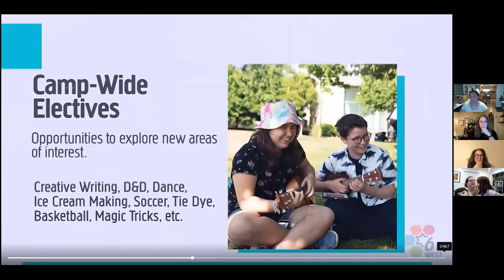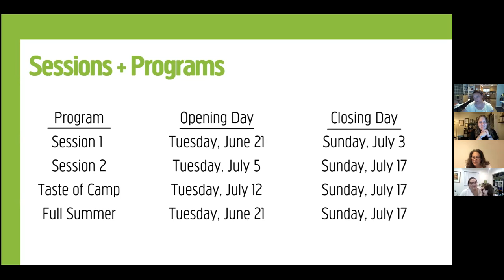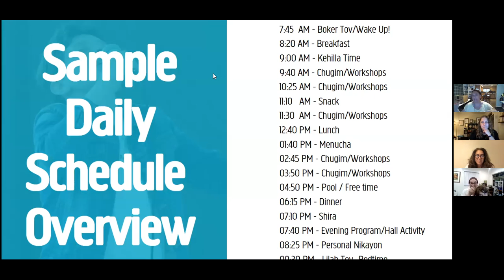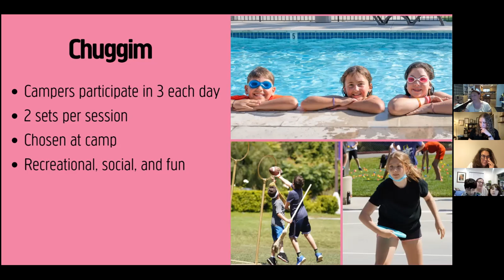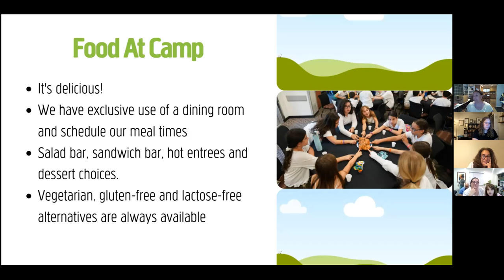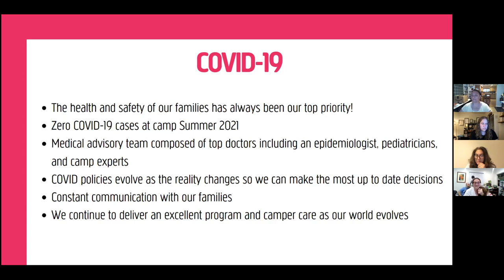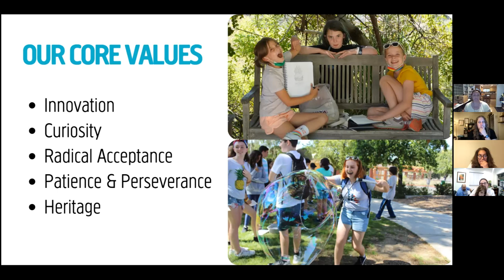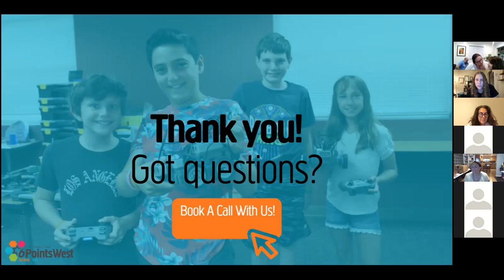5/4/22 Virtual Info Session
Learn about 6 Points West!